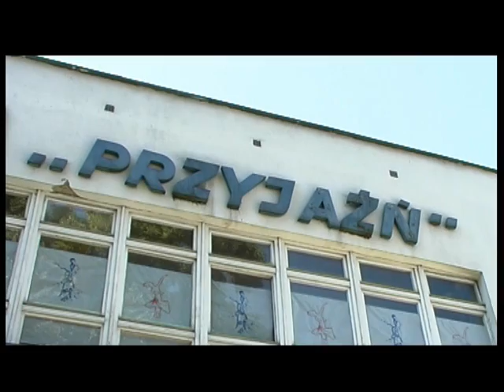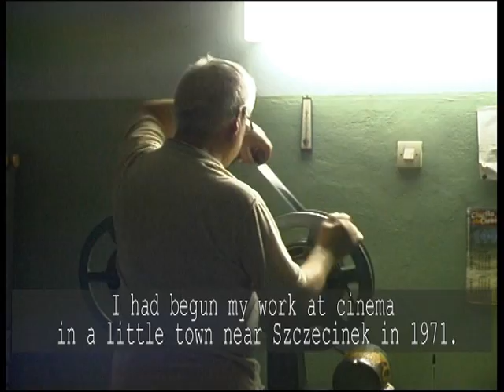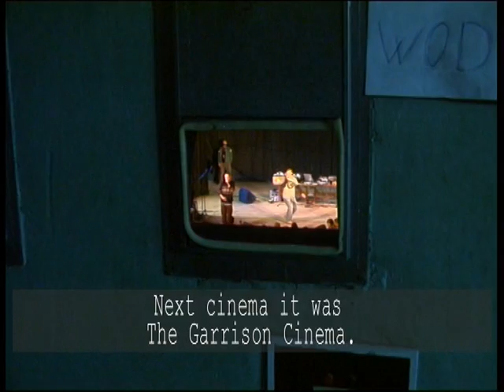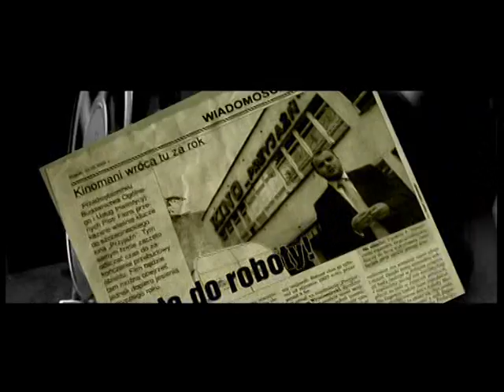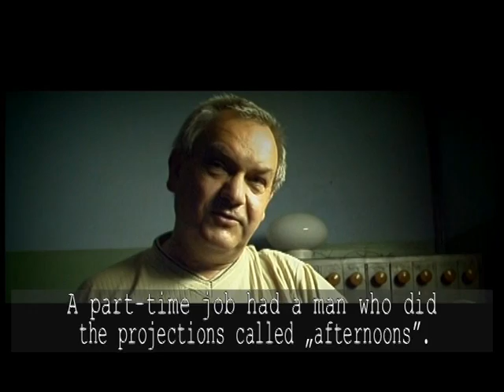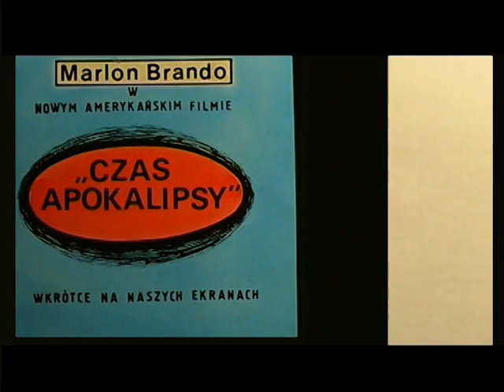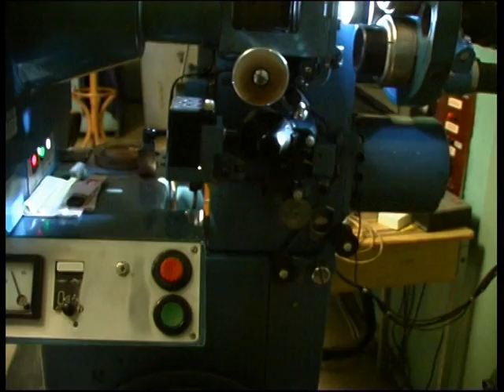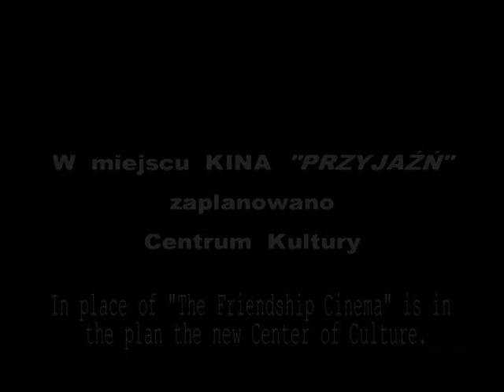Ostatni seans w Kinie "Przyjaźń"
Jest to historia Pana Zygmunta, kinooperatora, który przez 30 lat wyświetlał filmy w szczecineckim kinie „Przyjaźń". W trakcie swej pracy widział wiele filmów i wielu ludzi. Przez te lata „projektornia" stała się jego drugim domem. O powierzony sprzęt dbał jak najlepiej. Dziś wysłużone kino będzie kapitalnie remontowane. Po przebudowie nikt go już nie pozna, a być może w kolejnej kabinie projekcyjnej nie będzie już Pana Zygmunta?
Źródło: Materiały promocyjne łódzkiego Festiwalu Mediów „Człowiek w zagrożeniu"